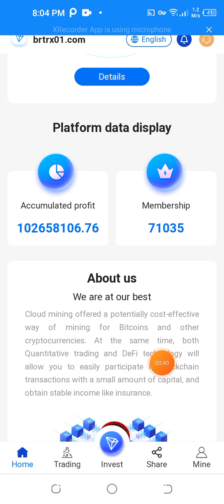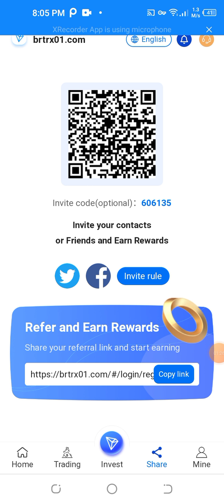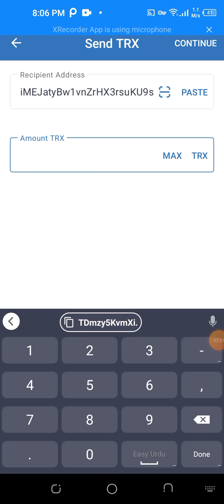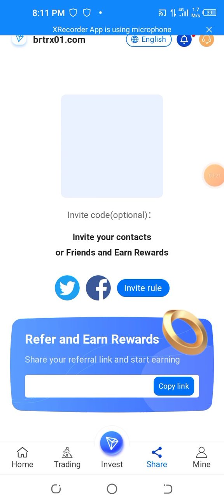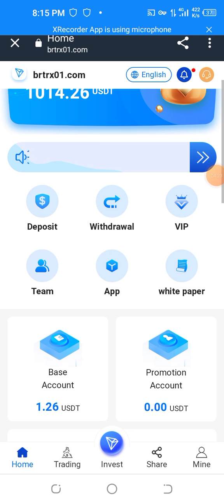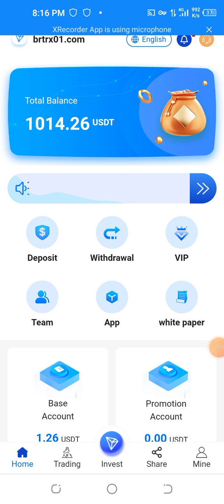Best legal mining platform in 2022, register and activate account and send 1000usdt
investment platform belongs to the newly established TRX mining platform of Genting Malaysia Sdn Bhd. Our company (3182) stock code is 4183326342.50USTD. Group

Return on Investment (USDT) Explained VIP1 recharge reaches 1-399usdt. Earn 15% every day VIP2 recharge reaches 400-2299usdt. Earn 17% every day VIP3 recharge reaches 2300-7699usdt. Earn 21% every day VIP4 recharge reaches 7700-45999usdt. Earn 25% every day VIP5 recharge reaches 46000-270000usdt. Earn 30% every day Promotion revenue: Share the invitation link with friends and family or forward it to YouTube, Douyin, Twitter, Telegram, Facebook, Instagram and other social media Media, you can get 16% commission on registration and top-up through the invitation link. The more users you have, the more money you make. Promotional income can One-time direct withdrawal. Welfare â‘¤: Invite friends to invest to get 15%, 7%, 5% three-level referral bonus rebates (rebates are as follows) You recommend A to invest 1000TRX, you will get 150TRX A recommends B to invest 1000TRX, you will get 70TRX B recommends C to invest 1000TRX, you will get 50TRX brtrx01 currently has more than a dozen self-built cooperative mines around the world. it It is the world's leading one-stop blockchain computing power ecosystem. this The world's most advanced and stable new technology, the world's top mining team, sincerely We sincerely invite you to cooperate and win-win. Welcome to join us Note: The more you recharge, the higher the rate of return. The more users you recommend, the more rewards you get, and you can get unlimited rewards instantly (you can invite your friends or family members to register and recharge on your sharing link through major social software, such as: Facebook, Twitter, WhatsAPP, KZsection, Lntagram , Telegraph, Tiktok, etc.)